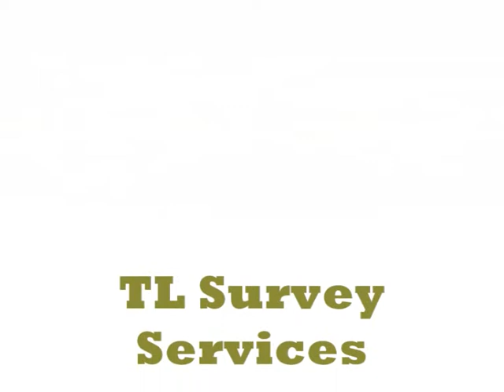Land Surveyors Dunedin - TL Survey Services Dunedin NZ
TL SurveyServices -- Surveyors and Resource Management Dunedin have comprehensive, experienced and motivated survey teams with extensive experience in surveying and land tenure. TL Survey Services has an abundance of experience related to urban and rural cadastral surveying and engineering surveying including surveying all Dunedin City Council landfills. For subdivision, unit title, cross lease, easement legislation, covenant, construction, land development, land use, boundary and town land surveys, resource consents and resource management. We are also specialists in aerial photography: low level, selected target, colour photography used for flood control, pastoral management, resource consents, forestry management, presentations and any other requirements.